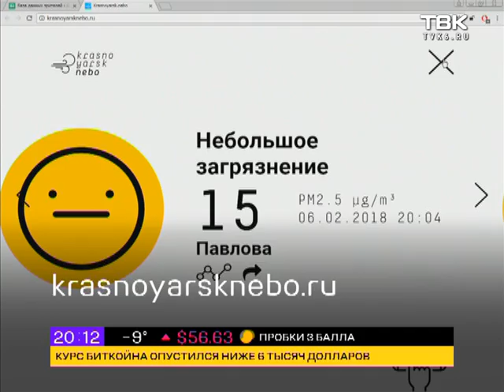Экология (6 февраля)